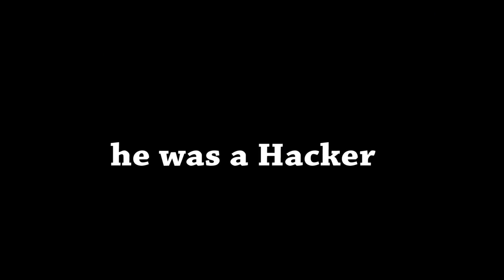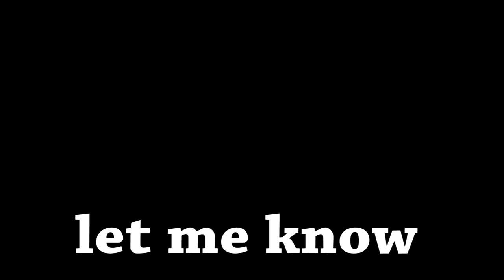I Lose in Dragon Ball Legends, I Play Minecraft...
I cri myself to sleep at night

- Monkey 🐒